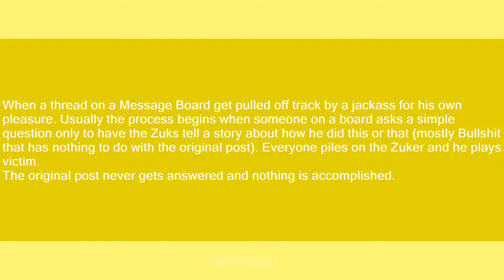Zuked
Slang flashcards: